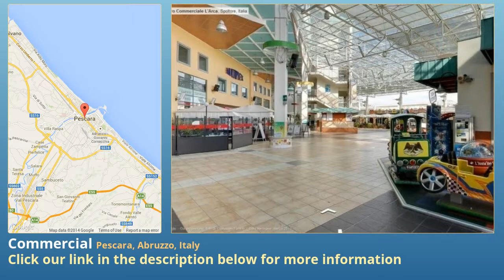Commercial for Sale in Pescara, Abruzzo, Italy on italianlife.today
CENTRO POLIFUNZIONALE L'ARCA
Il Centro Polifunzionale L'ARCA è ubicato all'interno della prima circonvallazione della città di
Pescara e precisamente nel territorio comunale di Spoltore, località Villa Raspa via Federico
Fellini.
Il Centro L'ARCA non è il solito centro commerciale costituito da un enorme contenitore all'interno
del quale la galleria commerciale collega due "ancore" quali l'ipermercato ed il negozio di
elettronica di consumo. E' invece una cittadella commerciale e di servizi strutturata secondo
l'antico sistema italiano di socializzazione ovvero la presenza di una piazza con intorno ad essa
tutto un insieme di attività commerciali e di servizio.
Per la realizzazione del Centro sono state attivate procedure urbanistiche, architettoniche ed
amministrative di grande innovazione e non si è voluto essere da meno anche sul piano della
produzione energetica. Infatti è stato progettato e realizzato un sistema o ciclo energetico che
rappresenta una assoluta novità nel panorama della produzione di energia, soprattutto applicata
ad una grande struttura commerciale.
L'idea è stata quella di produrre energia termica ed elettrica (in autoconsumo) in forma
centralizzata e con tutti i sistemi disponibili, ovvero con la caldaia, la pompa di calore, il gruppo
frigo, il gruppo turbine/assorbitori/scambiatori e di distribuire il fluido a tutte le unità collegate, il
tutto gestito da remoto con software all'avanguardia e minima necessità di personale.
Vi è anche la possibilità di integrare la produzione di energia elettrica con il fotovoltaico installando
i relativi pannelli sui tetti del centro.
Oltre al sistema energetico il complesso presenta altre peculiarità:
1) ha una piazza coperta ma non chiusa, il che offre un senso di piacevolezza, di libertà e di
recupero di socialità.
2) la piazza ha un sistema di riscaldamento a pavimento con serpentine che viene attivato in
giornate particolarmente fredde per creare uno stato di benessere e tepore.
3) presenza di polifunzionalità: infatti sono presenti attività commerciali piccole e medie, un
supermercato, un cinema multisala, attività ristorative nonché uffici e attività di servizio
quali palestra e centro benessere.
Il Centro L'ARCA è inserito in un contesto di espansione urbana che ha già visto la realizzazione di
tutte le opere urbanizzative (comprese arterie infrastrutturali di notevole pregio), circa 100 alloggi e
 mq. di altri immobili con destinazione commerciale e direzionale mentre è prevista la
realizzazione di ulteriori strutture direzionali/commerciali e residenziali rispettivamente di circa mq.
 e mq.  oltre ad un albergo, un residence a servizio del campo sportivo, un centro
sportivo privato ed un parco urbano di circa 10 ettari.
SCHEDA TECNICA
- Superficie Lotto (Sf):  m²
- Superficie Coperta (Sc):  m²
- Superficie Concessionata (Se):  m²
- Superficie Lorda Pavimentata (SLP):  m²
Di cui:
Commerciale / Direzionale:  m²
Servizi:  m²
Divisa in: mq  per Multiplex
mq  per Supermercato
mq  per Negozi piano terra
mq  per Servizi
mq  per Uffici direzionali
- Area parcheggi:  m²
Di cui:
Esterni a raso:  m²
In copertura (B):  m²
Piano interrato:  m²
- Numero parcheggi:
- Livello Terra: 426
- Livello Primo: 144
- Livello Interrato: 365
TOTALE: 935
- Verde privato:  m²
- Piazza:  m²